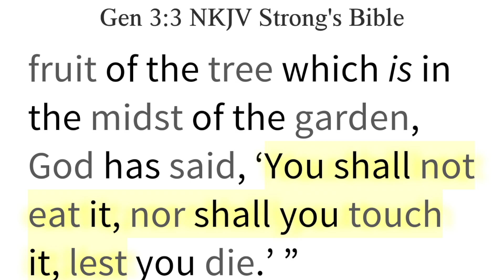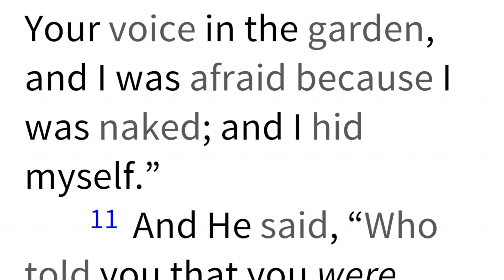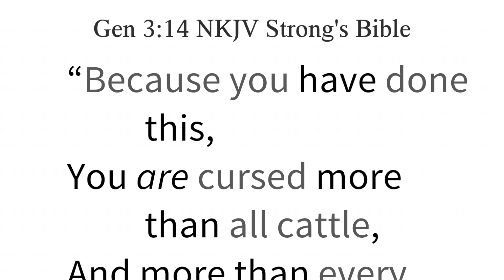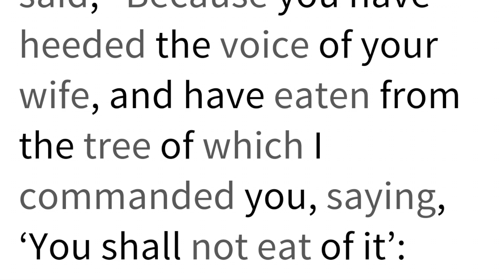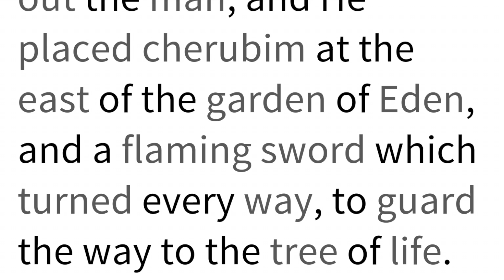Genesis Chapter 3 Review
Hi everyone, let us continue studying the word of God reading Genesis Chapter 3.

1. Learn how to operate in trust law
2. Learn to be private and out of the public sector
3. Dismiss you Traffic Violations, Child Support, Spouse Support, Frivolous Administrative Procedure Act court cases
4. Join me every Saturday for Q&A Zoom Calls for tips and guidance
5. Earn access to exclusive private content with video webinars, templates for removing court cases, filing injunctions, correcting your status, discharging debt, understanding the difference between Secured Party Creditor and Contract Law.